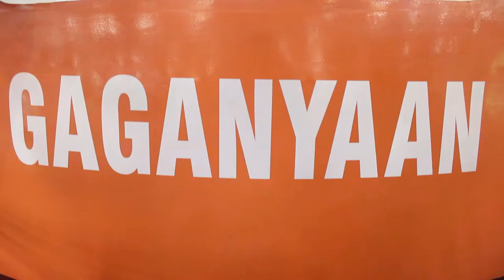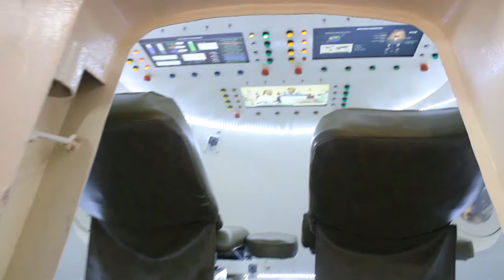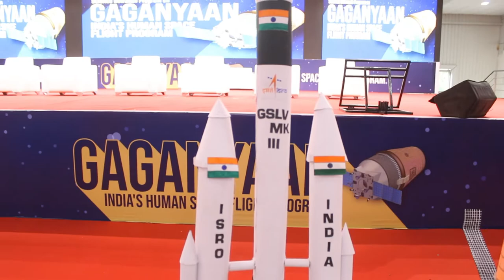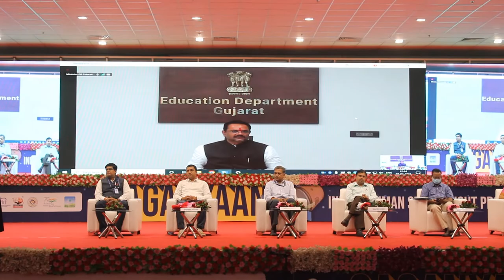Science Outreach Program GaganYaan at ScienceCity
The week-long Gaganyaan Outreach program has connected the students, teachers and the common citizens  with big dreams and desires. All are eager to see its launch with a grand success.